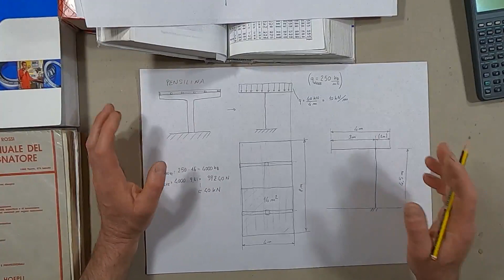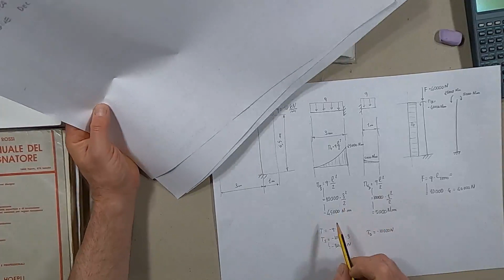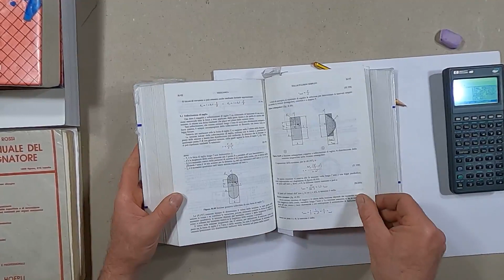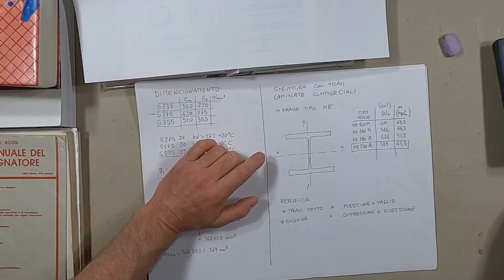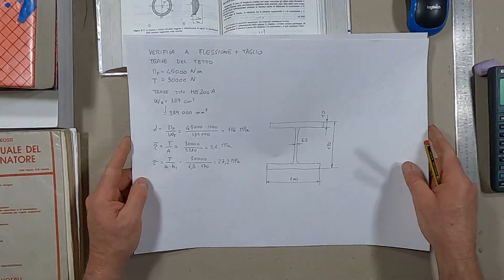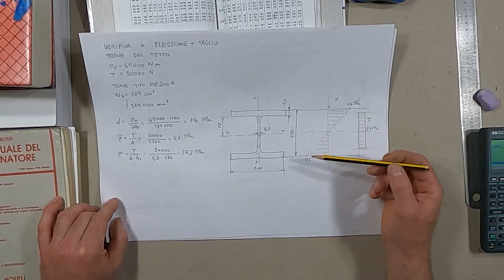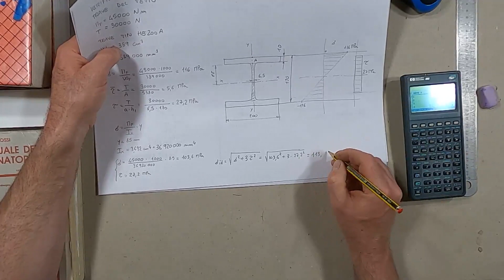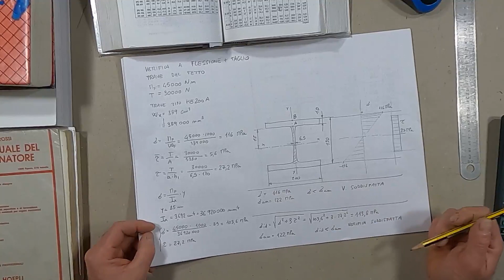Pensilina parte 3: verifica della trave di supporto del tetto.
Questa serie di filmati tratta lo studio delle struttura di una pensilina.
Lo studio viene affrontato con una serie di semplificazioni, poiché la trattazione completa non solo richiederebbe molto tempo, ma anche perché uscirebbe dal contesto che si intende esaminare.
In questa applicazione infatti viene analizzato l'effetto delle sollecitazioni combinate di carico assiale (compressione), taglio e flessione.
L'applicazione scelta è la struttura di principio di una pensilina per riparare i viaggiatori in attesa di un mezzo di trasporto, realizzata con l'impiego di profilati commerciali in acciaio.
La struttura è molto semplice: una colonna incastrata a terra porta alla sommità una trave per sostenere il tetto.
La trave è fissata asimmetricamnente e la si considera soggetta, a titolo di esempio, al carico esercitato nell'ipotesi di accumulo di un certo quantitativo di neve sul tetto.
Non vengono prese in considerazione altre condizioni di carico e le relative combinazioni, poiché l'intento della lezione è quello di evidenziare come una data struttura, sotto una condizione di carico definita, possa determinare negli elementi che la compongono delle sollecitazioni di diverso tipo, che vanno analizzate e composte per poter operare il dimensionamento e la verifica degli elementi.

In questo terzo filmato si esegue la verifica della trave di supporto del tetto, soggetta a flessione e taglio, edìvidenziando la minimia incidenza della sollecitazione di taglio.